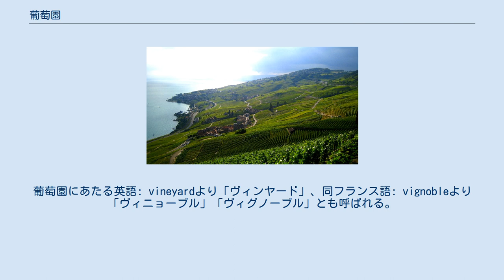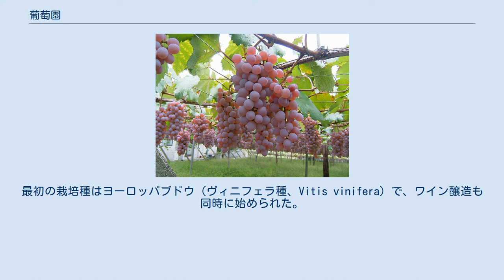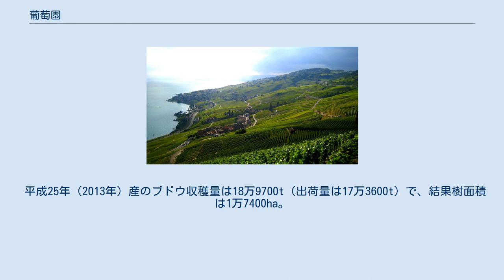葡萄園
フランス ブルゴーニュ地域圏 クロ・ド・ヴジョーの葡萄園 葡萄園（ぶどうえん）、または、葡萄畑（ぶどうばたけ）は、ブドウを生産する農場。
葡萄園にあたる英語: vineyardより「ヴィンヤード」、同フランス語: vignobleより「ヴィニョーブル」「ヴィグノーブル」とも呼ばれる。
 世界で生産されたブドウのおよそ1割が生食用で、8割が醸造用、残りがその他の加工用とされる。
このため、世界的にはワイン（仏: vin）の原料となるブドウの生産農場が葡萄園とみなされている。
一方、日本では、生産されるブドウのおよそ8割が生食用で、1割が醸造用、残りがその他の加工用とされている。
このため、日本では必ずしもワインと関連せず、ブドウ狩りに供するためのブドウを生産する農場を指すこともある。
 葡萄園は、ブドウ栽培とともに発祥伝播していったものと考えられる。
 ブドウ栽培の歴史は古く、紀元前3000年頃、カフカース地方から地中海東部沿岸地方にわたる地域で、セム族（セム語派）あるいはアーリア人によって始められたとされる。
最初の栽培種はヨーロッパブドウ（ヴィニフェラ種、Vitis vinifera）で、ワイン醸造も同時に始められた。
その後、セム族はエジプト（古代エジプト）方面へ、アーリア人はインド方面へ、それぞれブドウ栽培とワイン醸造を伝えた。
 なお、旧約聖書（創世記9章20節）には、ノアがアララト山に葡萄園（葡萄畑）を作ったのが初めと記されている。
 ラヴォーのブドウ段々畑（スイス） 葡萄園（葡萄畑）の土壌、地形、気候、風土など、ブドウの生育環境を総称してテロワール（仏: terroir）という。
 ブドウは、比較的痩せた排水と保水が共によい礫を含んだ重い土壌を好み、生育期に降雨が少ない土地で良好な果実が得られる。
世界各地のブドウ生産地では、垣根仕立て、棒仕立てが多いが、日本では多雨多湿な気候に適する棚仕立てとし、木を大きく育てる。
 山梨県・勝沼の葡萄園 伝承では、日本にブドウが渡来したのは奈良時代のこと。
原産地からシルクロードを経て、唐から渡来したとされる。
718年（養老2年）、各地を行脚した高僧・行基が、甲斐国勝沼（山梨県甲州市（旧・勝沼町））の柏尾山大善寺に薬種園を設け、そこでブドウ（甲州種）の栽培を始めたとする伝承がある。
 また、同じく甲州葡萄に関する伝承では、平安時代末期の1186年（文治2年）、同じく甲斐国勝沼の住人、雨宮勘解由（あめみやかげゆ）が、山中より珍しい果樹を見いだして育てた逸話があり、ブドウ栽培の始まりとも伝えられる。
 いずれにしても、日本の葡萄園は、現在の山梨県甲州市勝沼町の一角で、ヨーロッパブドウの一種である「甲州」種の栽培を行ったことに始まる。
勝沼周辺では江戸時代には一部の地域で限定的に、商品作物としての甲州葡萄の生産が行われ、江戸においても甲斐の名産として知られていた。
 明治時代に入ると政府の奨励もあって、1874年（明治7年）頃から、勝沼周辺でワインの製造が始められた。
しかし、ワインが日本人の嗜好に合わなかったためか、醸造高・消費量ともなかなか増えなかった。
ようやく第1次世界大戦後になって、ブドウの作付け面積、ワインの醸造高も増加し始めた。
第二次世界大戦中には、電波探知機に用いるロッシェル塩（酒石酸カリウム-ナトリウム、KNaC4H4O6）の原料となる酒石酸を採るため、ワイン醸造が奨励された。
戦後、洋食化の拡大に伴い、ワインの醸造量も激増し、各地で生産されるようになった。
 平成25年（2013年）産のブドウ収穫量は18万9700t（出荷量は17万3600t）で、結果樹面積は1万7400ha。
都道府県別にみた収穫量割合は、山梨県が全国の26%（4万8200t）、長野県が14%（2万6800t）、山形県が9%（1万6600t）、岡山県が8%（1万5300t）、福岡県が5%（9170t）となっており、この5県で全国の約61%を占めている。